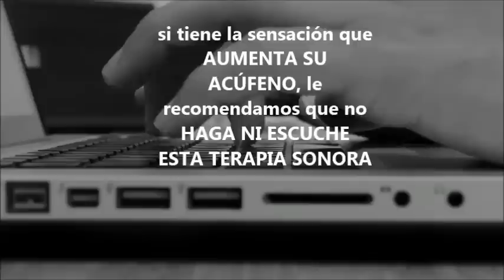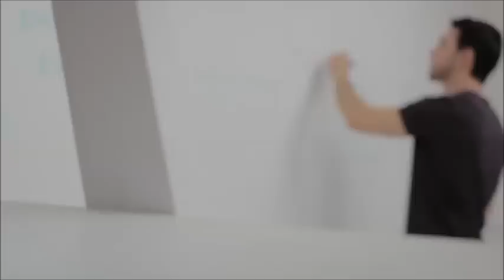ayuda tinnitus audio terapia neuromodulación 11000 Hz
Audio terapéutico de ayuda tratamiento zumbido de oidos realizado en sistema de neuromodulación. Terapia sonora para el acúfeno  en sonido natural del mar con frecuencia tinnitus 11.000 hz para pitido oidos de alta frecuencia. Esta terapia es para aliviar el tinnitus, un tratamiento para mejorar el zumbido de oidos.
Le recomendamos que lea nuestro tutorial con más información visitando nuestro Blog